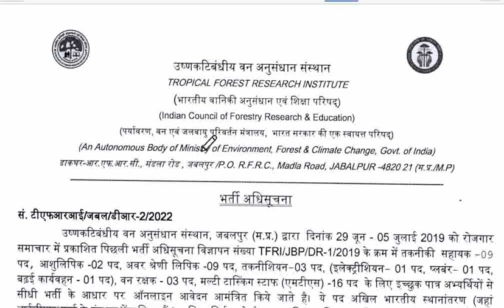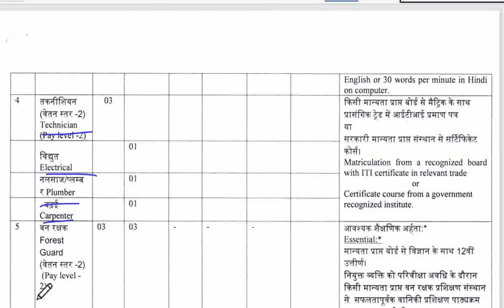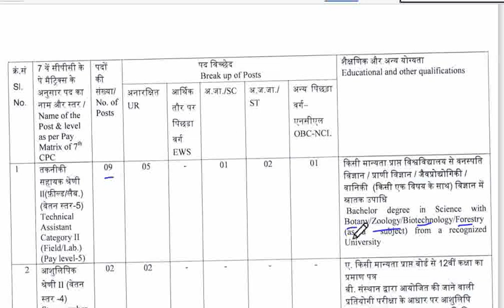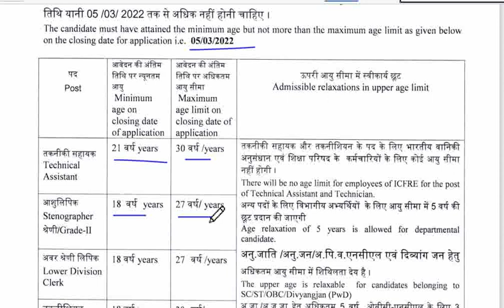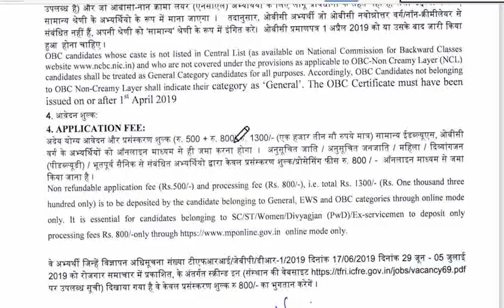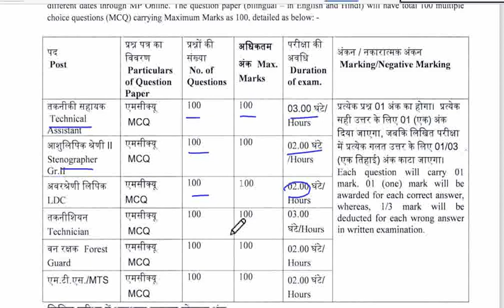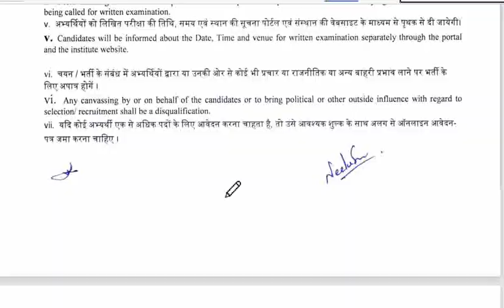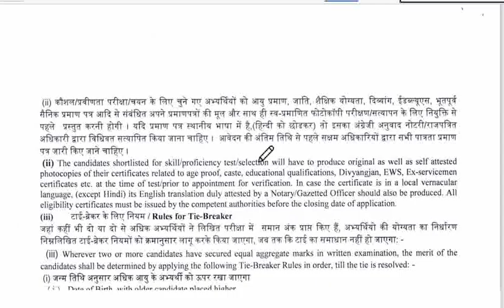AP/TS వారికి అటవీ శాఖలో ప్రభుత్వ ఉద్యోగాలు || అర్హత:10TH,INTER,DEGREE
Notification pdf llink